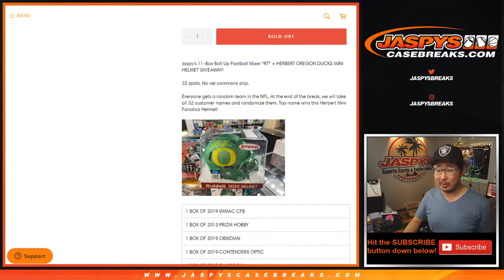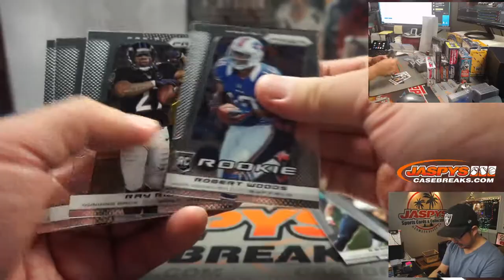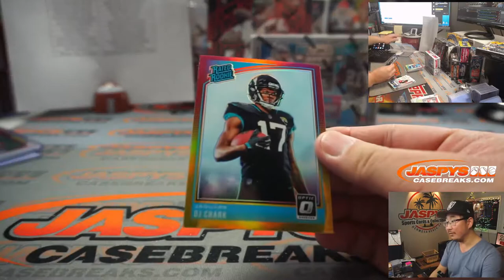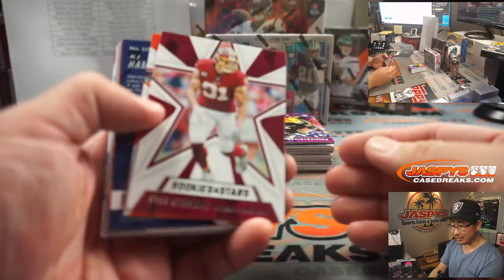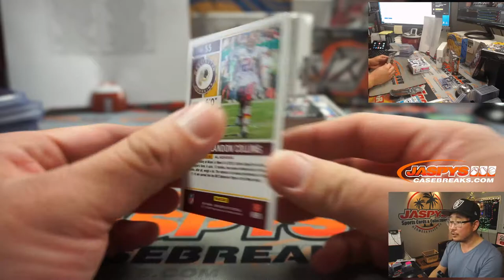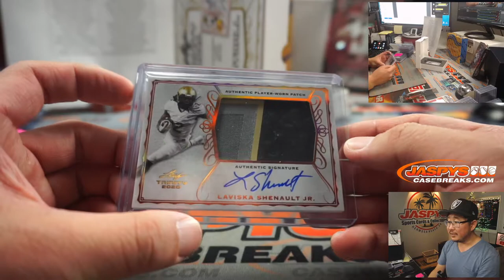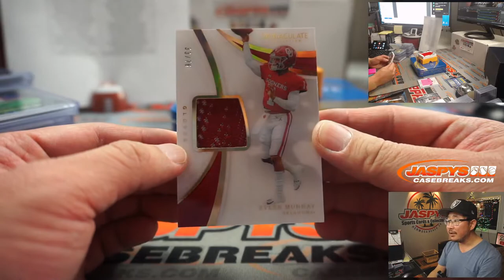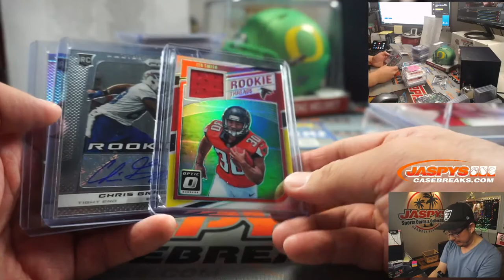Tu, 12.08.20 || Jaspy's 11Box Bolt Up Football Mixer (RT)